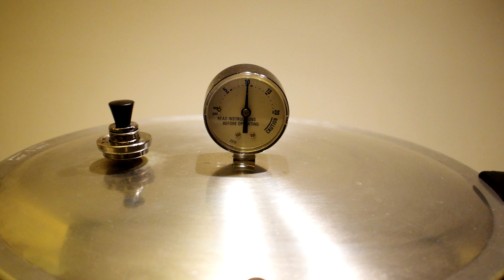Sauce tomate à la provençale | Faire ses conserves maison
Nous allons voir comment préparer de la sauce tomate à la provençale, pour ensuite la stériliser et la conserver.

Cette sauce tomate est idéale pour les pizzas, et  bolognaises!

"En amour comme en cuisine, ce qui est vite fait est mal fait..."

N'hésitez pas à me poser des questions ou à proposer d'autres idées en commentaires! Likez et partagez!